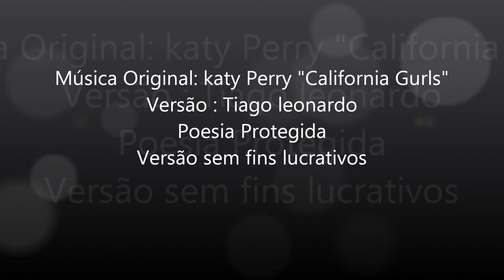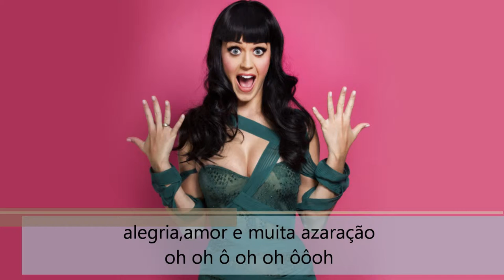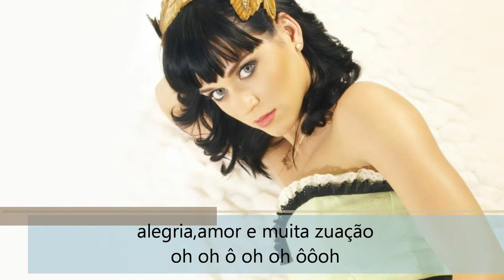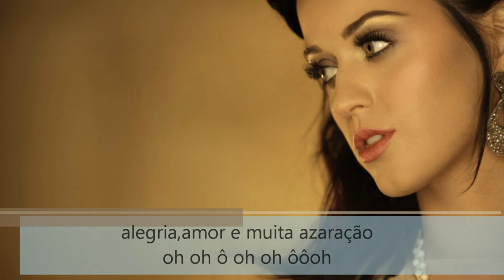Katy Pery - California Gurls(Versão em português) Tiago leonardo versões